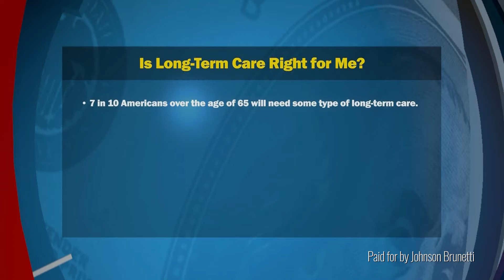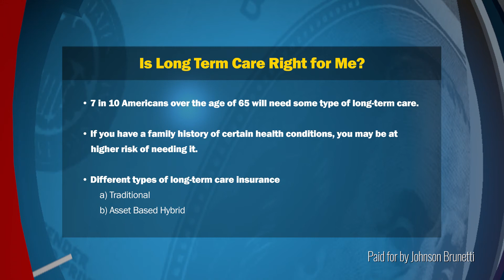Is Long-Term Care Right for You?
It's important to discover solutions for our unique needs as we prepare to enter retirement. Gain valuable insights from Nicholas J. Colantuono, CFP® as he dives into the decision-making process of determining if long-term care is right for you.